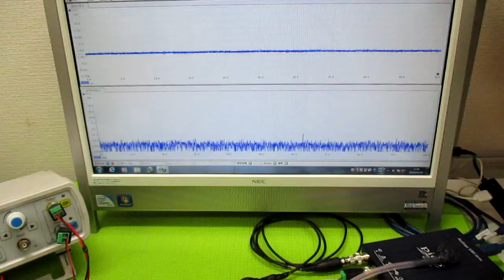オリジナル超音波プローブの「発振・制御」技術 ultrasonic-labo